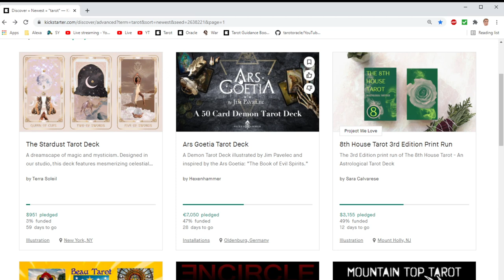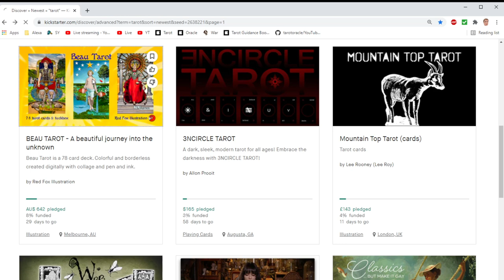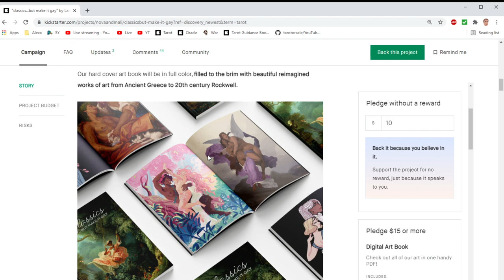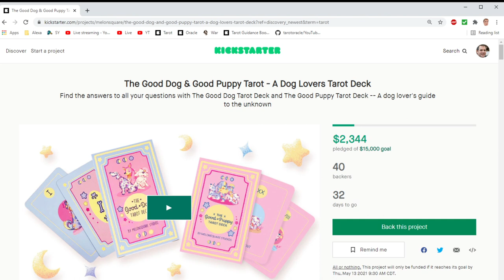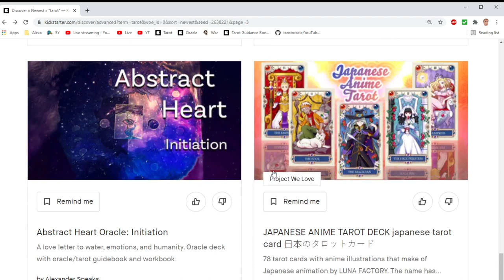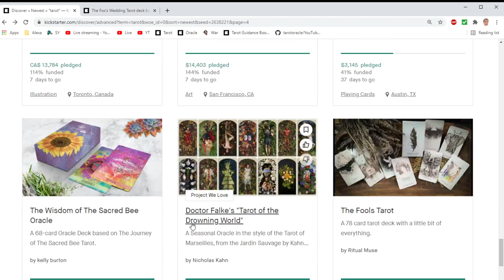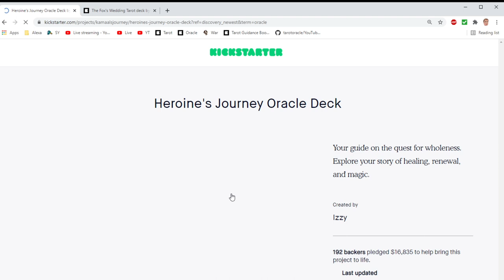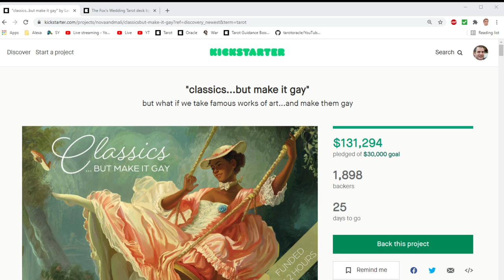Christina and TarotOracle critique Kickstarter decks